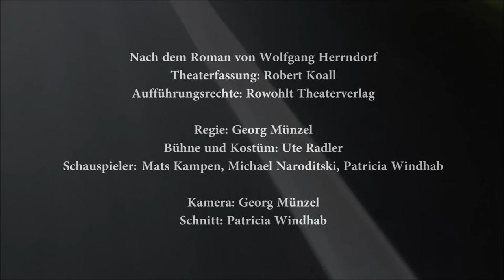Tschick - Trailer 2016 - Theater Naumburg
TSCHICK
VON WOLFGANG HERRNDORF
IN DER BÜHNENFASSUNG VON ROBERT KOALL

2010: Herrndorf landet mit der Ausreißer-Geschichte Tschick einen Überraschungserfolg. 2013: Das Buch ist mehr als eine Million Mal verkauft, in 24 Sprachen übersetzt und wird an vielen deutschen Bühnen gespielt, aber der Autor ist tot. Herrndorf nimmt sich mit nur 48 Jahren das Leben. In seinem Blog Arbeit und Struktur teilt er unumwunden mit, dass er Tschick erst zu Ende schreiben konnte, als er erfährt, dass er einen unheilbaren Gehirntumor hat. Diese fatale Diagnose setzte in ihm eine ungeahnte Kreativität frei. So unaufgeregt aufregend, wie die beiden Jungs sich mit einem geklauten Lada in die "Walachei" aufmachen, so einfach klingt auch der Kommentar Herrndorfs zu seinem Erfolgsroman: "Ich habe um 2004 herum die Bücher meiner Kindheit und Jugend wieder gelesen (...) Und dabei habe ich festgestellt, dass alle Lieblingsbücher drei Gemeinsamkeiten hatten: schnelle Eliminierung der erwachsenen Bezugspersonen, große Reise, großes Wasser. Ich habe überlegt, wie man diese drei Dinge in einem halbwegs realistischen Jugendroman unterbringen könnte. Mit dem Floß die Elbe runter schien mir lächerlich; in der Bundesrepublik des 21. Jahrhunderts als Ausreißer auf einem Schiff anheuern: Quark. Nur mit dem Auto fiel mir was ein. Zwei Jungs klauen ein Auto." Was Herrndorf mit diesem Roman geglückt ist, ist eine Geschichte, die einen so sehr in den Bann zieht, dass man sich wünscht, sie sei endlos.

SCHAUSPIEL: MICHAEL NARODITSKI / PATRICIA WINDHAB / MATS KAMPEN
REGIE: GEORG MÜNZEL
BÜHNE UND KOSTÜM: UTE RADLER
VERLAG: ROWOHLT THEATERVERLAG

Premiere am Freitag, 11. März 2016 19:30